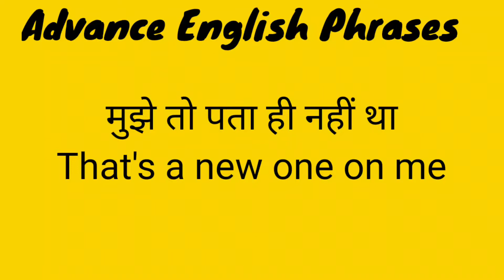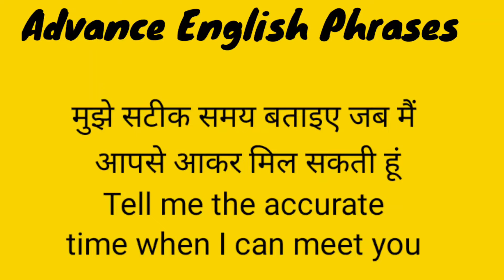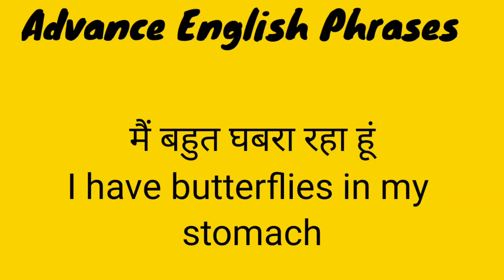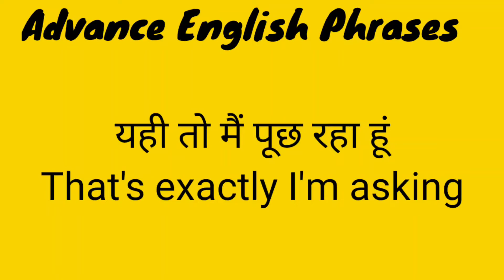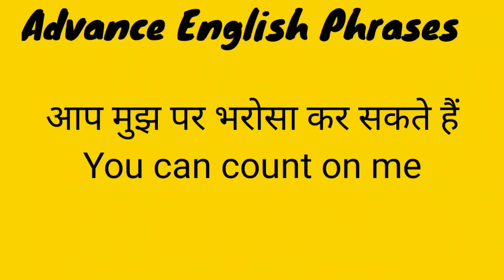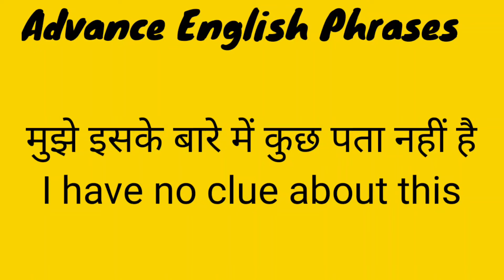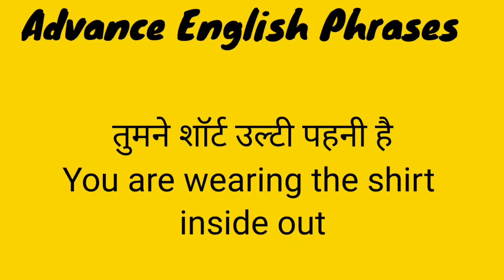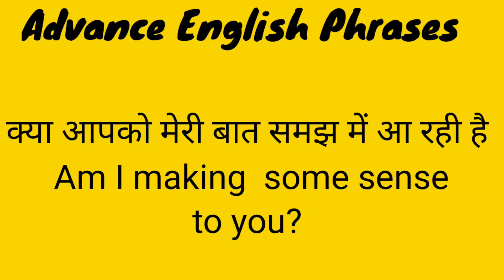Advance English Phrases|Advance Sentences|Advance English with hindi meaning#advanceenglish#phrases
Advance English Phrases|Advance Sentences|Advance English with hindi meaning#advanceenglish#phraes

Es video mein aap sikenge advance English phrases aur sentences jo aapke bohot kaam aiga aapk daily use mein